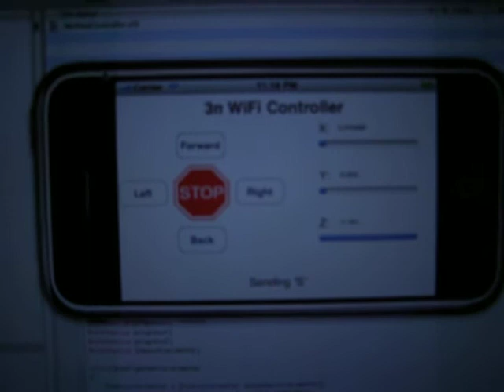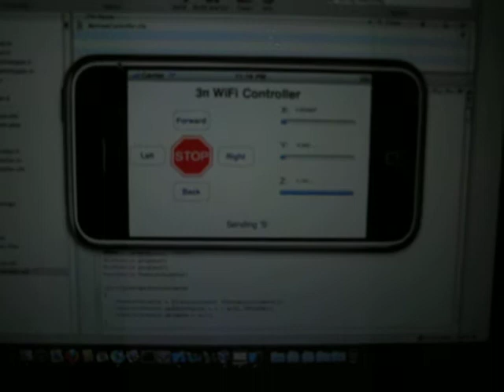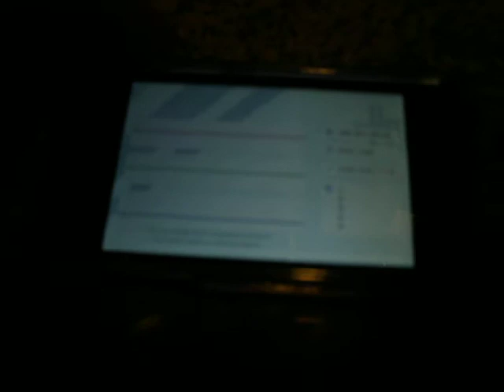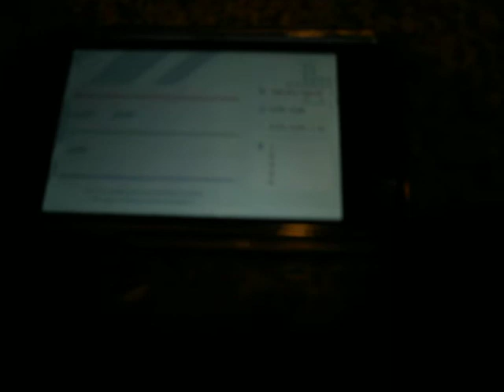iPhone-controlled 3pi WiFi Robot: Prototype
This is a short description of the prototype of a project I'm working on.  I am using the accelerometer in an iPod touch and a corresponding app (will also work on iPhone) in order to control the popular 3pi robot from Pololu over a WiFi connection.  The hope is to present a novel and perhaps intuitive interface for transforming the 3pi into a "rover" (think fancy RC car, "robot" implies autonomy, which is eliminated here).

First, an iPhone app was written in Xcode to achieve 2 objectives: capture accelerometer data and use this data to control the 3pi, and communicate commands over a TCP socket to the WiFly module.  A WiFly GSX (RN-134) from Roving Networks is used in order to connect the 3pi to a WiFi network.  The WiFly module has been set to create an ad-hoc 802.11g network which my laptop and iPod are connected to.  The iSimulate app is run on the iPod touch in order to send accelerometer data from the physical iPod to the iPhone Simulator running my custom app on my laptop.  Both my laptop and the iPod are connected to the WiFly ad-hoc network so iSimulate will work, but hopefully soon (after registering and paying $99 to be an Apple developer) I will cut out the middleman (iPhone simulator on my laptop) and be able to test my app on my iPod itself.

The AsyncSocket library was used in order to set up and use a TCP socket from the iPhone application.  Pololu's 3pi-serial-slave example program was modified in order to handle the serial communication from the WiFly to the 3pi.  Minimal modifications were made to the WiFly module outside of setting up the ad-hoc network (via Telnet), since the WiFly automatically relays the data it receives over the TCP socket to its UART serial interface.